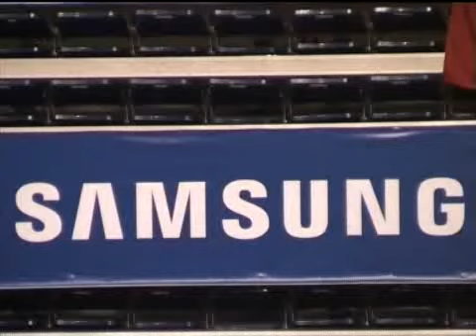World Junior Championships Izmir 2008 Male -73 kg China vs Germany Round 2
World Junior Championships Izmir 2008 Male -73 kg Sun Yuheng (China)vs Lukas Ivers (Germany) Round 2